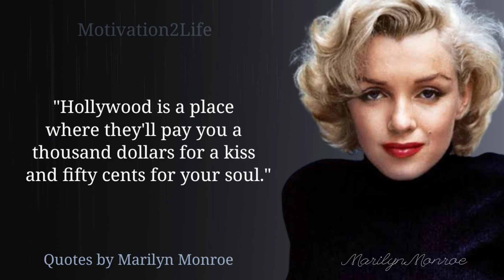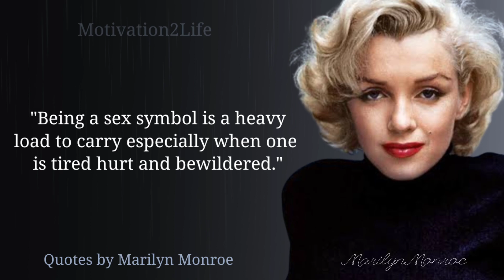Life Changing Quotes By Marilyn Monroe || motivation quotes @Motivation2Life1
Life Changing Quotes By Marilyn Monroe | Marilyn Monroe Quotes || @Motivation2Life1

Marilyn Monroe was an American actress, singer, and model. Famous for playing comedic "blonde bombshell" characters, she became one of the most popular sex symbols of the 1950s and early 1960s and was emblematic of the era's sexual revolution.

quotes
best quotes
sex quotes
quotes on sex
sayings
best sayings
marilyn manroe quotes
marilyn manroe's quotes
quotes by marilyn manroe
marilyn manroe sex quotes
quotes about life
sex quotes by marilyn manroe
marilyn manroe sayings
sayings by marilyn manroe
intimate quotes
intimate quotes by marilyn manroe